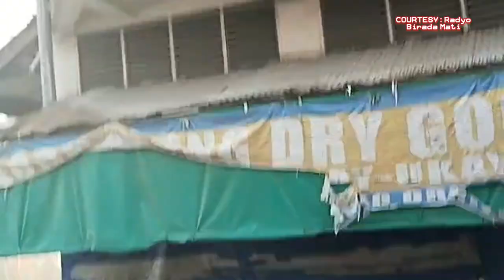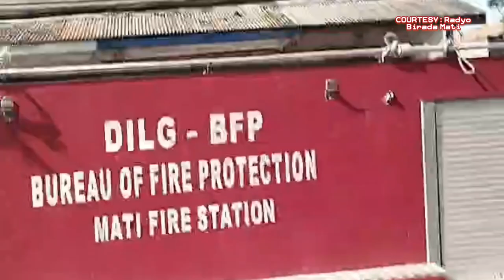SUNOG sa Brgy.Central Mati City (3October2023)